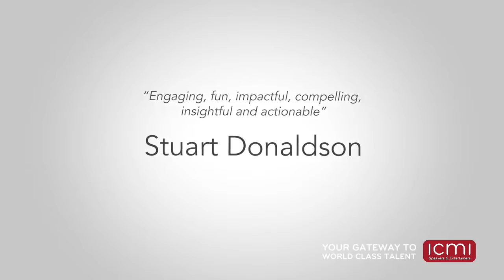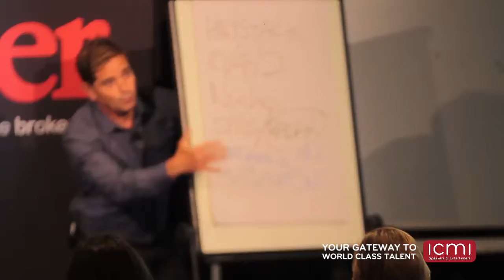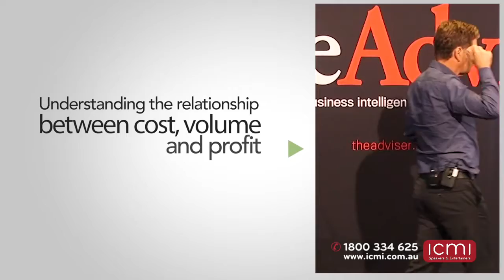Business, Finance, Educational, Informative - Stuart Donaldson - The Adviser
Stuart Donaldson is best described as informative, educational and entertaining. Engaging and making the content of his presentations real are what make Stuart stand out from the crowd. He is high impact and hands-on, and offers real to life workshops and keynotes. When you work with finance and numbers it is critical for the audience that the content real. This is exactly what Stuart offers. With a satisfaction rating of over 90% and nothing but outstanding testimonials from every event Stuart has participated in, you are guaranteed an informative and value packed event.